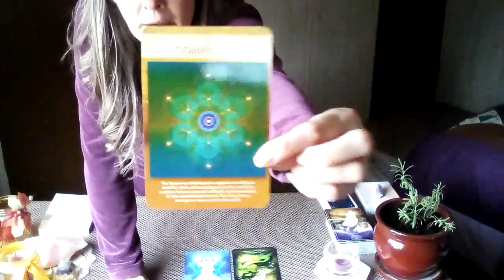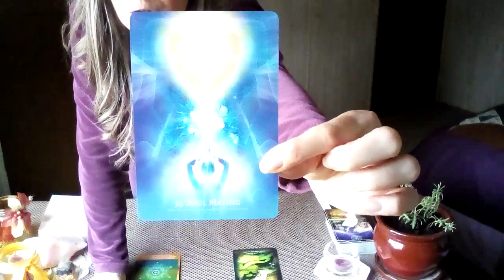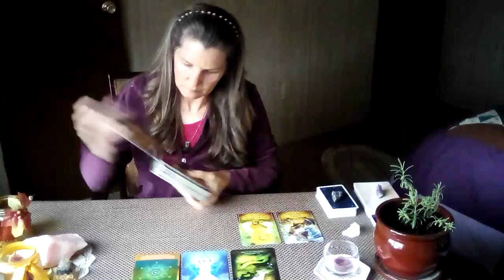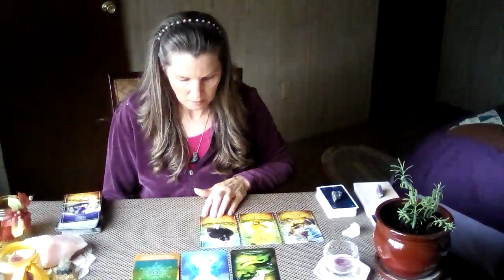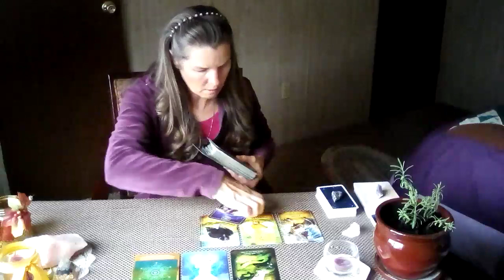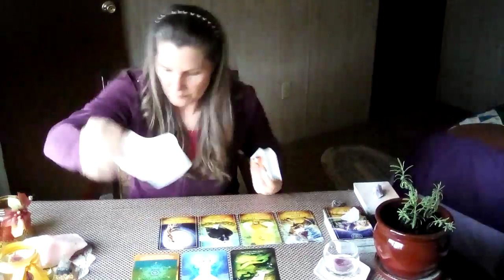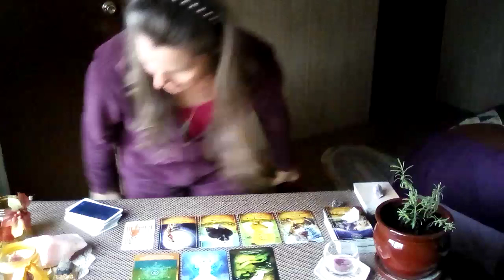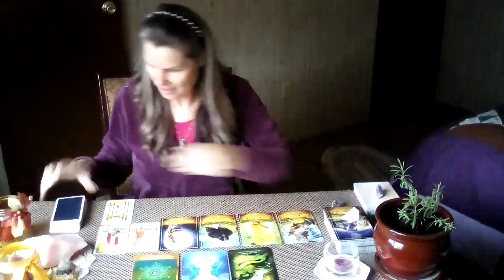♊GEMINI♊DECMBER MONTHLY⛄Major Gemini Full Moon For You! Self worth, Soul Mating, Compassion, Magic!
I am very happy and grateful to be able to make my contribution to healing humanity💜One Soul At A Time💜💜💜
Those who would like their Astrological natal wheel done just email me your name, birthdate, city and state you were born (USA) or city and country you were born, and exact time of birth.

Welcome all, my name is Cherie, I am a♓ with an ♈ rising, ♍ moon, south node in ♏ in the 8 house with north node in ♉ in the 2nd house.